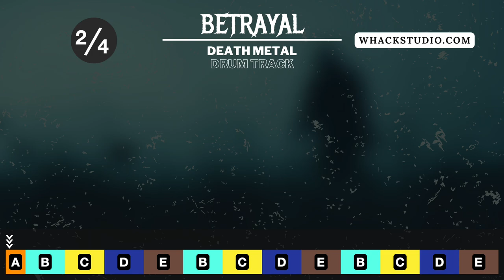Death Metal Drum Track for Morbid Angel fans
// Midi Packs //

This is Betrayal - A Death Metal Drum Track at 200 BPM !

// Custom Drums //